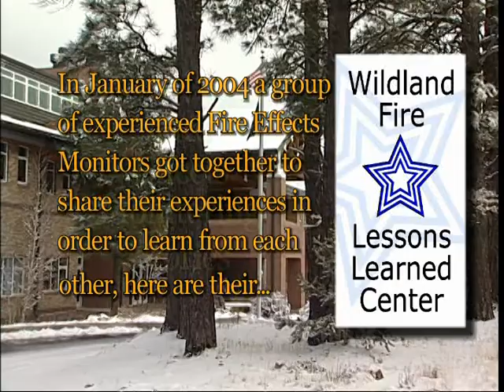Fire Effects Monitoring Stories (Long Version)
Fire Effects Monitoring Stories (Long Version) - National Advanced Fire and Resource Institute 2004 -   - Learning from experienced interagency fire effects monitors.